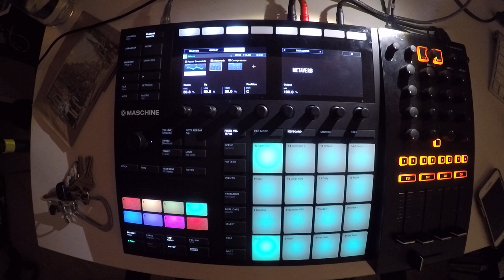Beats From Last Night - 70 of 365 - 2018/03/11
plugging away.  🔌